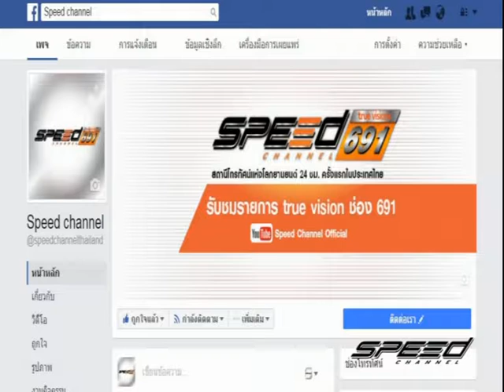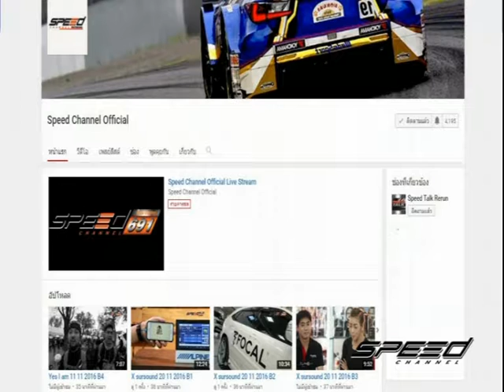Speed Rider OA 08 02 2017 B1